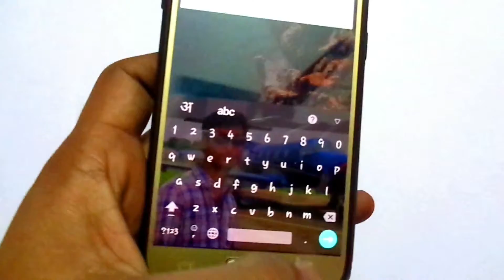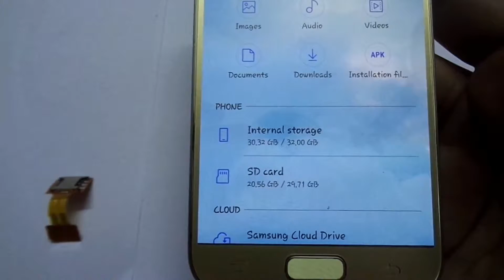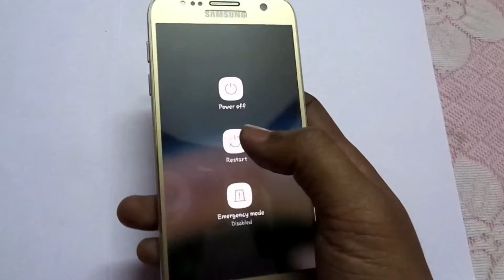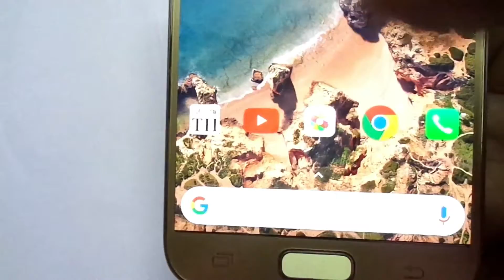HOW TO USE 2 SIM AND MEMORY CARD IN HYBRID SIM SLOT in Hindi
यह वीडियो हमे हाइब्रिड स्लॉट में 2 सिम कार्ड और मेमोरी कार्ड को एक साथ इस्तेमाल करने के तरीके के बारे में है, अगर आपको यह वीडियो पसंद आया तो इसे लाइक, सेयर और सबस्क्राइब ज़रूर करे|

This Video describe about using 2 SIM and memory card  simultaneously in hybrid SIM slot.

LINK FOR SIM ADAPTER:

Subtitle:
Hello Friends
And Welcome back

My name is shashi and
i welcome you all

in yours own YouTube channel
gadget freak

2 sim and memory card in hybrid SIM slot

simultaneously.

there is a current new trend of hybrid SIM Slot

what happens in this is that we have 2 Slots only

in one we can insert memory card and SIM card in the other one
or we can insert SIM card on both of the slot

So, the problems starts arising when we want to expand our storage

and we also want to use 2 SIM simultaneously

then we have to face this issue

for example, i am facing the same issue with my

it has a hybrid SIM slot too

so, to tackle this kind of issue, we have a device

it is a simple SIM adapter

so What it does is

it has a small golden leaf

it goes inside the hybrid SIM slot

And this part goes inside

and we put a memory card over it

i will show a small demo to it afterward

and i will add a link to it on the description below

this hub or the slot remains outside the mobile

and our secondary SIM goes inside this

ok

Let's watch a demo

At first

I will remove the hybrid SIM tray

with the help of this Pin

before starting, let me show you

i have a single SIM of airtel

let me slide down

this is single SIM of airtel

and

one memory card of 32 GB

let me show it to you on the file manager

file manager

and here is the 32gb memory card

and

now i will insert 2 SIM card and memory card with the help of

this device

ok, so lets take out the SIM tray

so the SIM tray looks lke this

it has one airtel SIM and a Memory Card

so here is the airtel SIM, memory card

and i also have another BSNL SIM

I am going to use all three of them simultaneously

the hybrid SIM tray looks like this

in the 1st slot we insert the SIM card and in the 2nd one goes the memory card or

the secondary SIM

so let me place it 1st

1st we had put the airtel SIM and then

we had put that golden leaf

and over it i have placed the memory card

and the tray as it is

goes inside the slot provided at the back of the mobile

and in the 2nd slot provided for secondary SIM hangs outside

have a look at the back

which has a SIM and memory card placed over it

and now i will insert it inside the slot provided

ok

let's put it inside the slot now

so after inserting the tray it looks something like this

and it goes inside completely

i have to give a little push to insert it inside

and the secondary Slot hangs outside

OK so the memory card and primary SIM are inside

now the slot which is hanging outside

i will insert my secondary SIM inside it

you can Stick the Slot at the back of the mobile or you can let it hang, whatever you prefer

however, i will put a cover over it whose demo is shown at the end of the video

now that i have inserted the BSNL SIM

let's restart the phone once

Restart

so lets wait till

the phone gets restarted and both the SIM

will get activated along with the memory card

now that the phone is restarted

let's check if everything is functioning properly

so

let's see

slide down

as you can see it has airtel as well as BSNL

both are active, let's also see the memory card

In files, there is a 32 GB memory card

ok

once all the things are completed put a back cover

all fit and ready, no one will ever know about the extra slot

as you  can see both the SIM are active

both airtel and BSNL, lets once check the memory card

File Manager

and the 32 GB memory card is active